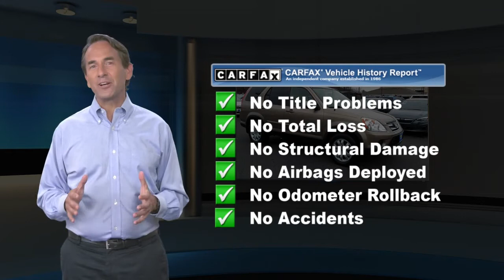Used 2006 Honda CR-V EX SE, Tinton Falls, NJ S9110HT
World Subaru

Get more for your money, ask about our world VIP program!AWD.22/27 City/Highway MPGAt World Subaru we believe your experience should be fast, fair and simple. We use real market data from credible 3rd parties like Kelly Blue Book so you can get a market proven price and a clear value of what your trade is worth. It's all about transparency, honesty, and integrity so you can purchase with confidence and walk away with a great deal!

[RLVID:11869:9474beb6e2050b34:fd356d15ca138bc9:1]